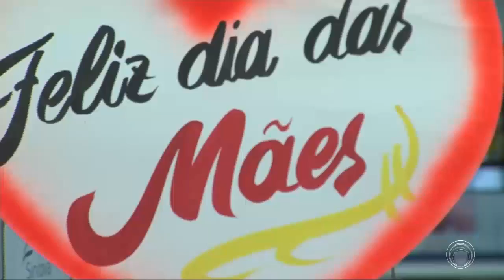Com o dia das mães chegando o comércio de Londrina esperar consolidar as vendas